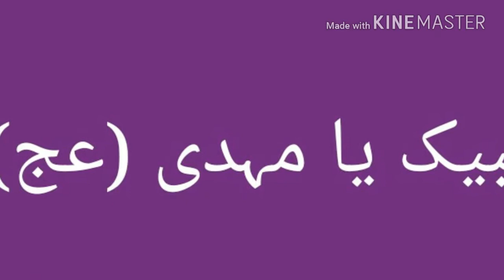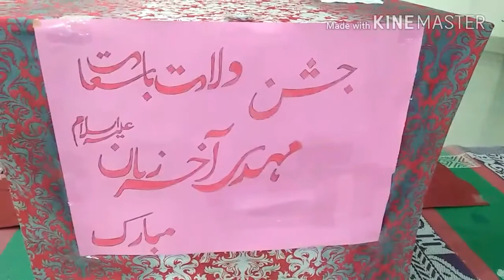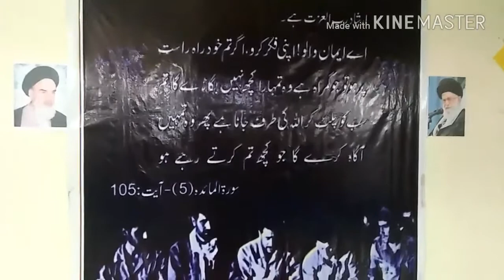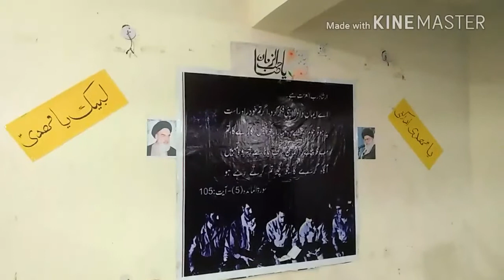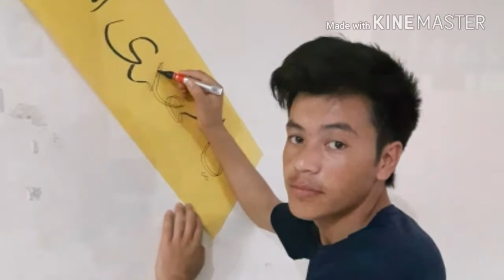Decoration of KBH Hall for Jashne Willadat Imam Zaman (a.t.f) at Kargil Boys Hostel Jammu..